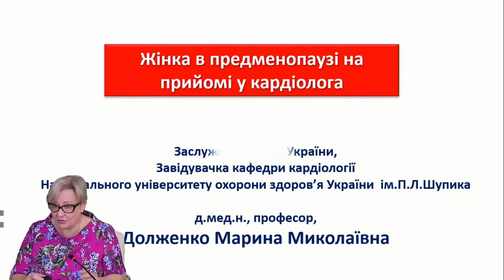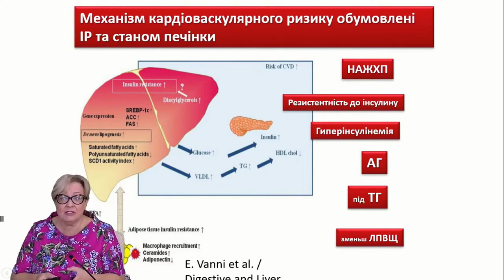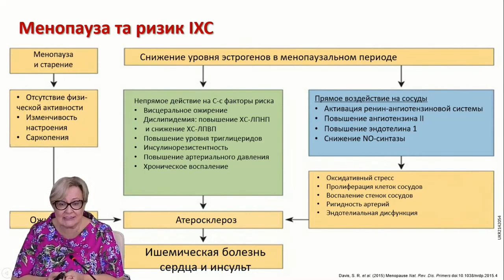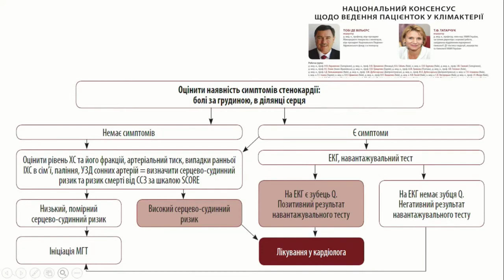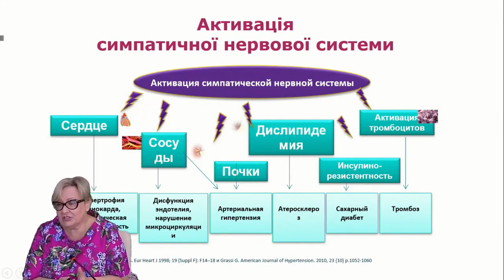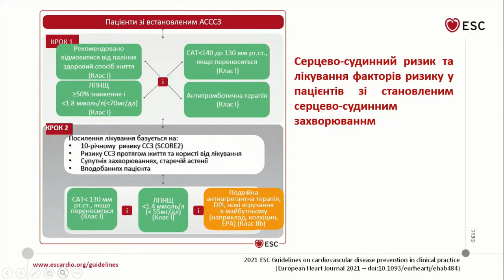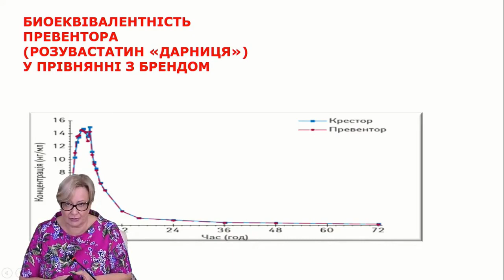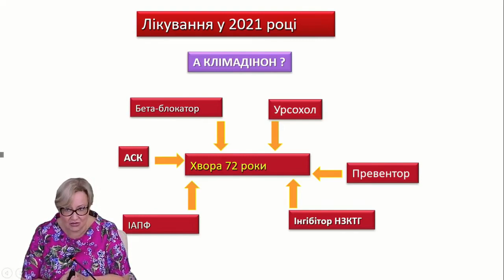Жінка в предменопаузі на прийомі у кардіолога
Вебінар проф. Долженко М.М., 2021 р.